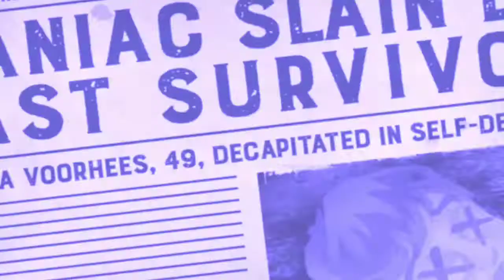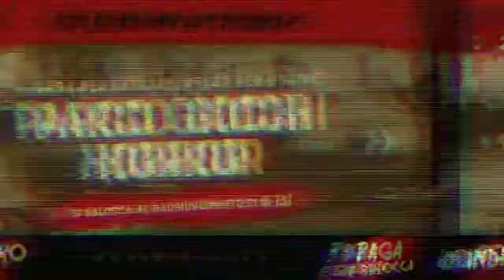AICI VEDEȚI CUM SĂ 0M0RÂȚI OAMENI - Friday the 13th - VINERI 13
Bună, bine te-am găsit la un nou videoclip de pe acest canal, acest canal nu are un conținut unic, dar este un conținut variat unde vei găsi desene, jocuri si multe altele ...

☑️ AVATAR

➡️ FAN ART STYLE : €2

➡️ MINECRAFT STYLE : €3

➡️FREE FIRE STYLE : €5

☑️ BANNER

➡️ MINECRAFT STYLE : €10

☑️ WALLPAPER

➡️ MINECRAFT STYLE : €15-20 (NEGOCIABIL)

🖌️ →DESEN: IbisPaint X

📽️ →VIDEO REC: AZ Screen Recorder • Game Screen Recorder

📼 →VIDEO EDITING: PowerDirector Pro • KineMaster Pro

🖼️ →FOTO EDITING: PS Touch • Snapseed • Eraser

🔴 PS: NU FAC LUCRARI GRATIS ( AVATAR, BANNER, WALLPAPER, ETC.)